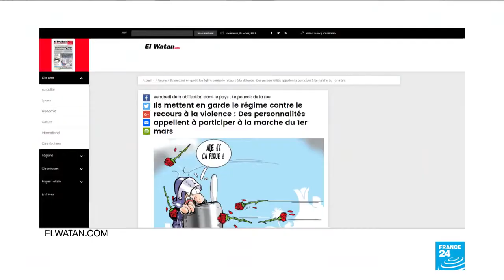Algeria Protests; Demonstrations Continue Against Bouteflika's Bid For 5th Term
March 01, 2019 - Algeria protests: demonstrations continue against Bouteflika's bid for 5th term